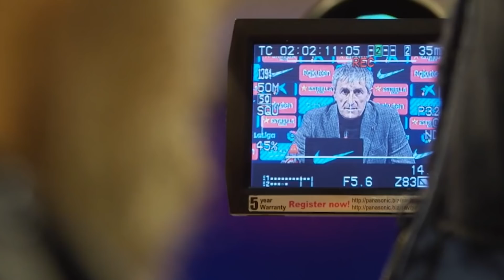ФРАНСИШКУ ТРИНКАУ - НОВЫЙ РОНАЛДУ В БАРСЕЛОНЕ | ВУНДЕРКИНДЫ FIFA 20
В последний день трансферного окна Барселона провернула громкую сделку. Каталонцы за 31 миллион евро подписали 20-летнего вингера Франсишку Тринкау, которого на родине называют ни много, ни мало, а новым Криштиану Роналду.
Тринкау подписал с Барсой контракт до 2025 года, его клаусула в новом клубе составляет 500 миллионов евро, а сам парень присоединится к сине-гранатовым летом.
Что же это за футболист и действительно ли он сможет пойти по стопам своего легендарного соотечественника – разберемся в этом видео.